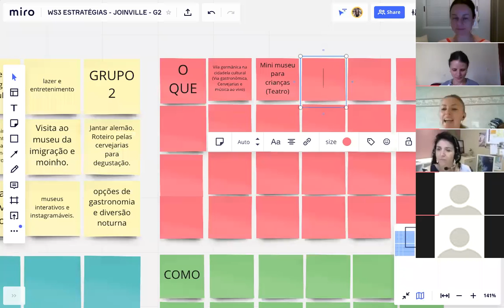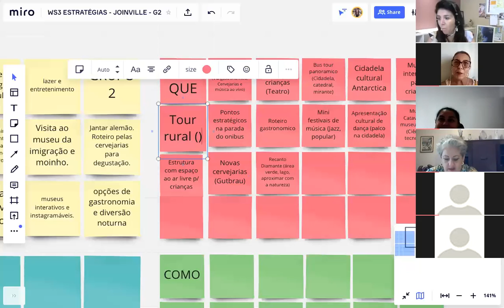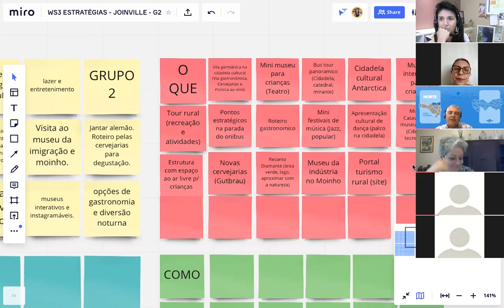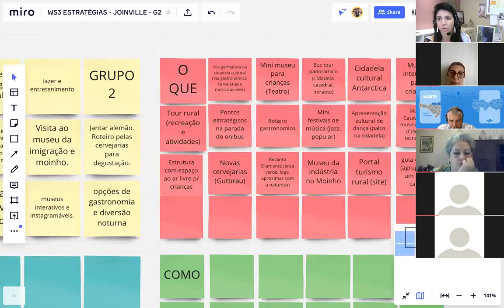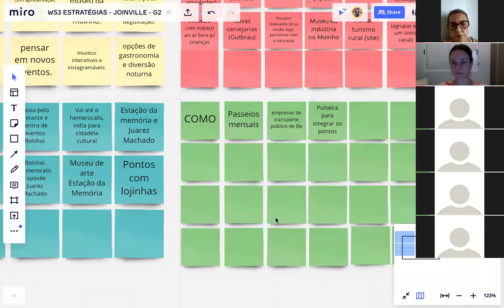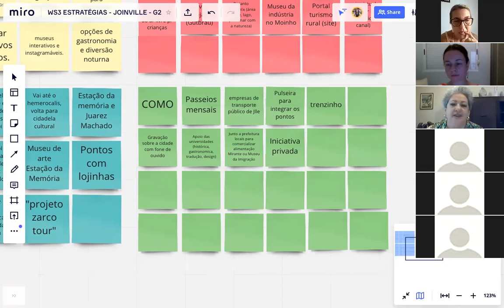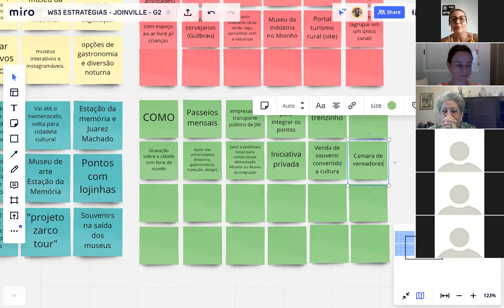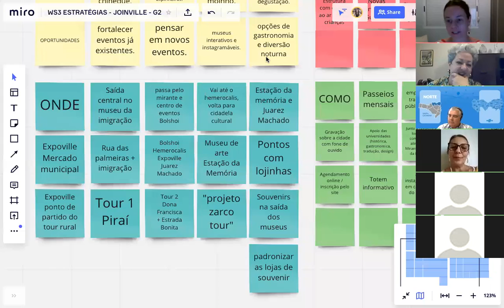Place Branding Joinville - Mapeamento de Estratégias - G1 Lazer e Entretenimento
O último workshop para construção do Place Branding de Joinville, uma ação do SEBRAE Joinville, em parceria com o Joinville e Região Convention & Visitors Bureau, reuniu entre os dias 14 a 16 de outubro, 85 participantes dos mais diversos setores da sociedade, divididos em 4 grupos, para discutir a construção de estratégias para o destino.